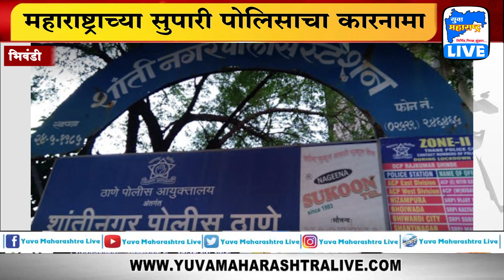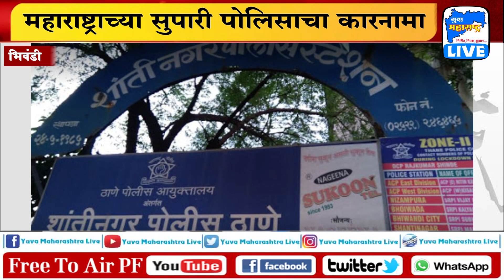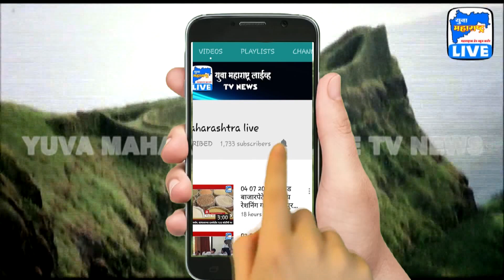भिवंडीचे पोलिसअधिकारी रवि पाखरे यांनी दिली पत्रकार नामदेव शेलार यांना आरेरावी करून धमकी;ऑडीओ व्हायरल